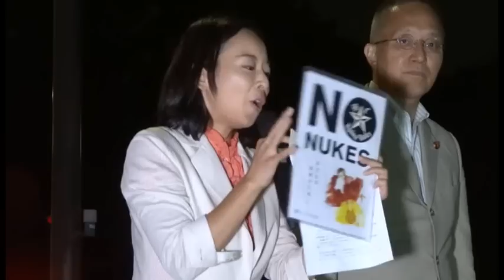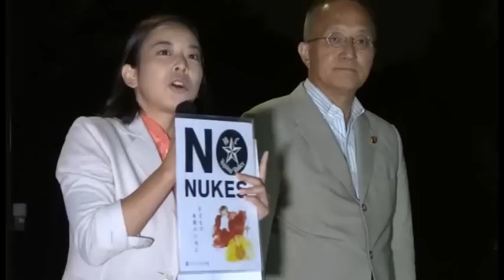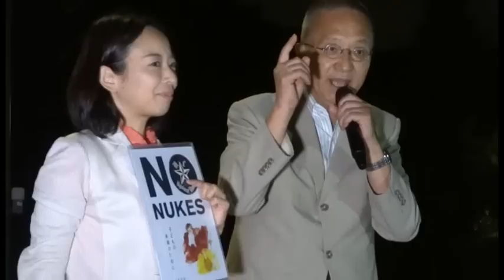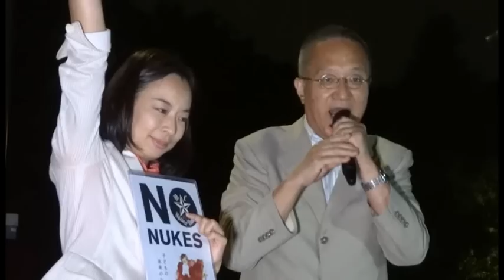9・19責任もつなら原発再稼働やめよ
９月１９日、首都圏反原発連合主催「再稼働反対！首相官邸前抗議」
吉良よし子、笠井亮議員がスピーチ